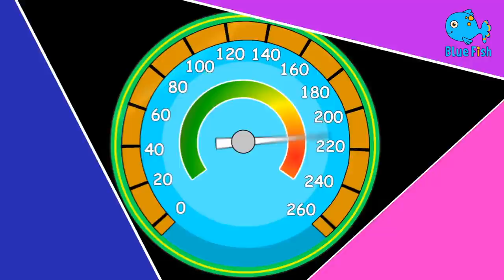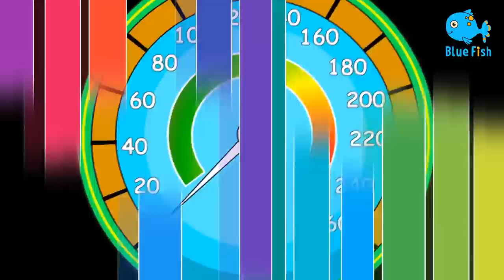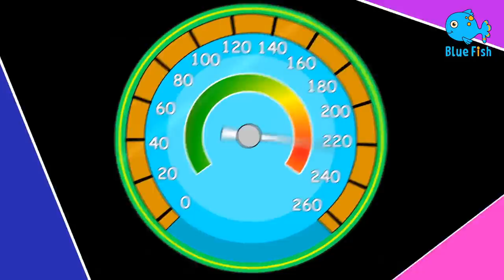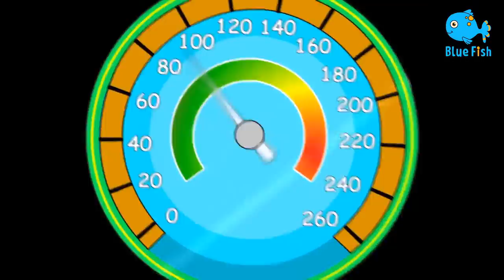Rain, Rain, Go Away (Farm Version) +More Blue Fish Nursery Rhymes & Kids Songs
Baby Shark doo doo doo | Cartoon for kids | Nursery rhymes & Kids songs | Jugnu Kids Cartoon

Baby doo doo doo is one of the most loved nursery Rhyme. Baby Amy is dance with baby Shark and enjoy dance challenge.

This kindergarten nursery rhymes is beautiful and sweet.

Baby shark
Music
Momma shark, do do do do do do
Momma shark
Music
Daddy shark
Music
Grandma shark, ma ma ma ma ma ma
Grandma shark
Music
Going swimming, do do do do do do
Going swimming
Music
Sharks a’coming, do do do do do do
Sharks a’coming
Music
Swimming faster, do do do do do do
Swimming faster
Music
Sharks a’coming
Music
Happy shark, do do do do do do
Happy shark

00:00 - Baby Shark doo doo doo
02:53 - Ringa Ringa Roses
04:43 - Ringa Ringa Roses
07:10 - Chubby Cheeks
09:40 - Twinkle Twinkle little star
11:50 - Happy birthday Song

4K Baby Songs & 3D Cartoon | Blue Fish